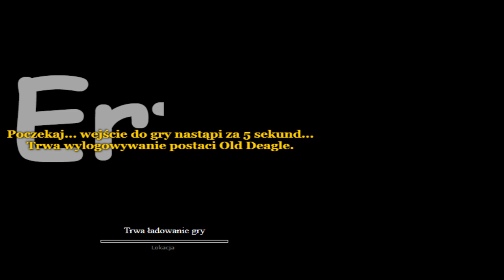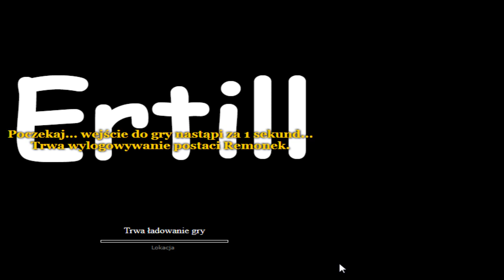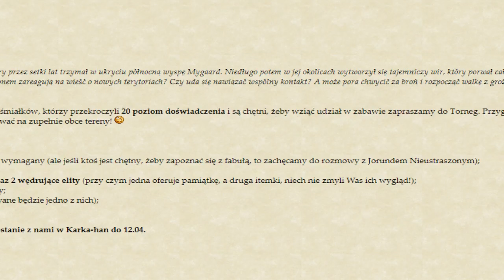Margonem - Odcinek z ekipą MargoTube! Scoolin, Danamis, Barthez, Lance, Łowicz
Jeśli się spodobało nie zapomnij zostawić łapki w górę!

★Zapraszam na TS: ts.margonem.pl